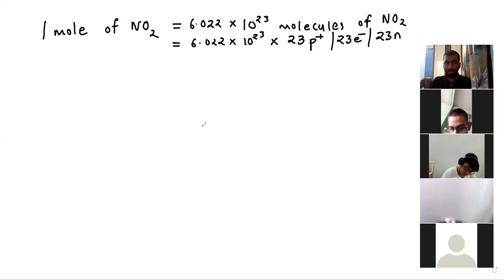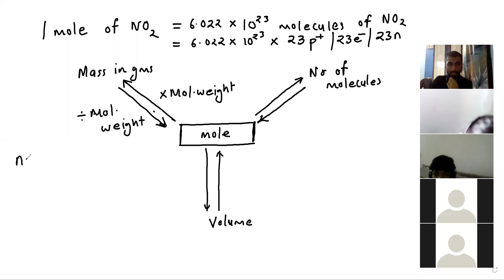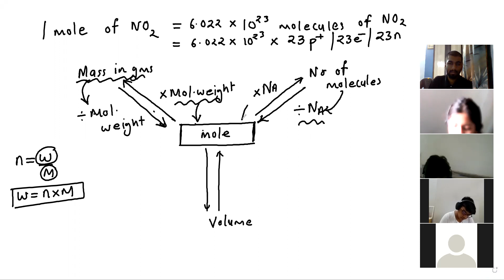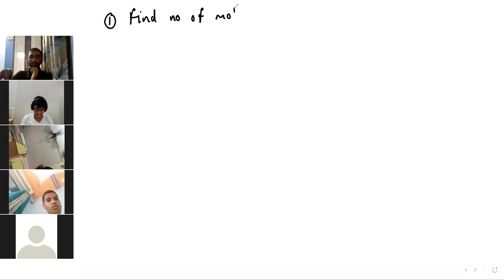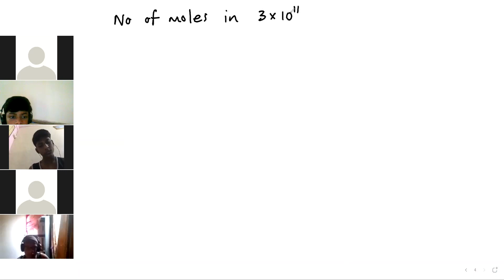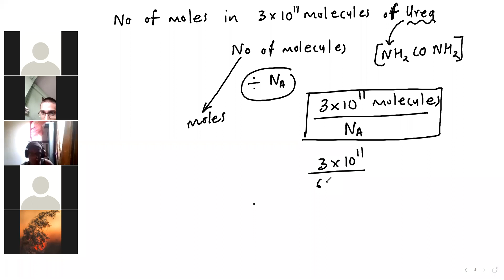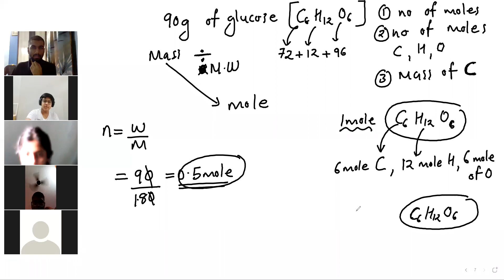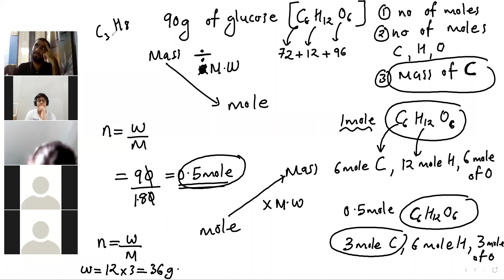11TH CHEMISTRY MOLE CONCEPT L6